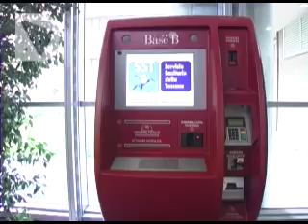TICKET SANITARI E VITA INDIPENDENTE: LA REGIONE VA INCONTRO AGLI UTENTI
La Giunta regionale ha stanziato 1 milione in più per il progetto Vita Indipendente, che così nel 2013 arriva ad esser finanziato con 8 milioni di euro. Approvate anche le nuove linee guida, comuni per tutte le asl, per la riscossione dei ticket non pagati dai pazienti.